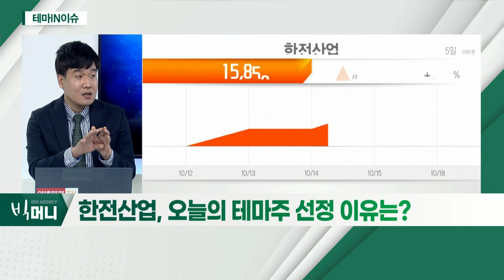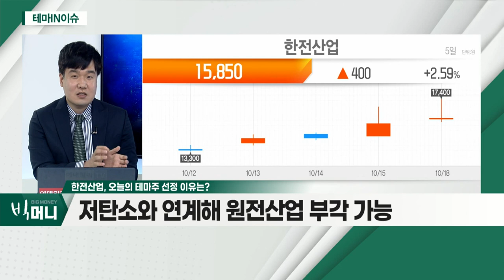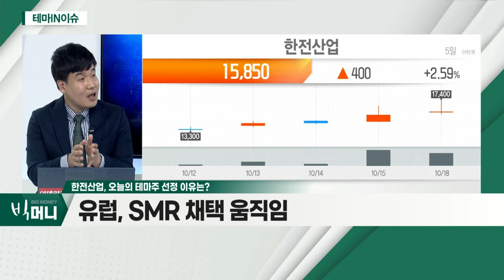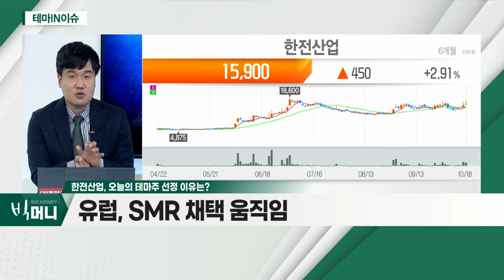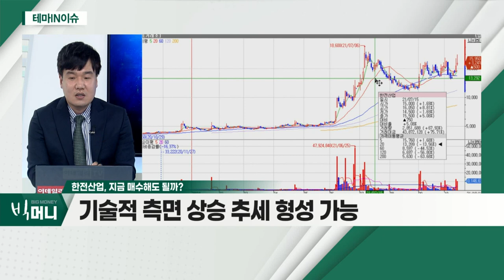한전산업(130660)... 저탄소와 연계해 원전산업 부각 가능_테마IN이슈 (20211018)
- 저탄소와 연계해 원전산업 부각 가능
- 유럽, SMR 채택 움직임
- 국내 정책 여부 주목 필요